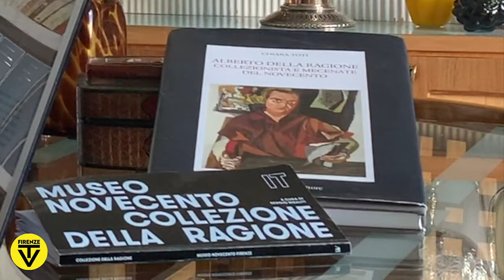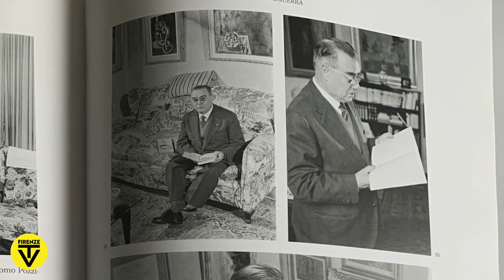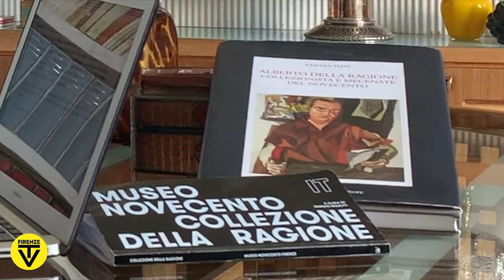Sergio Risaliti presenta Mino Maccari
Sergio Risaliti presenta "Susanna e i vecchioni" di Mino Maccari, olio su tela del 1942, per la rubrica "L'arte del Novecento".

Susanna nell’interpretazione virulenta di Maccari è una donna di bordello, accerchiata da infocati vecchioni di età diversa, abbrutiti dalla fame di sesso. Con i loro sguardi sembrano violentare il corpo nudo della donna.

La pittura è sfatta, come i valori morali dell’ambiente italiano a cui sembra alludere la ‘vignetta’. Un mondo simile a quello analizzato con vena distruttiva dalla pittura o grafica satirica di Grosz cui Maccari deve molto.

Il tessuto figurativo si disfa lasciando emergere un impasto sporcato di colori. I volti, le espressioni sono ghigni, come di maschere orribili e orripilanti, quello che si svolge nello spazio compresso, pregno di odori e sudori, morbosi e macerati, è un’orgia, un rito deprimente, forse un sacrificio.

| pittura | artisti italiani | pittori italiani